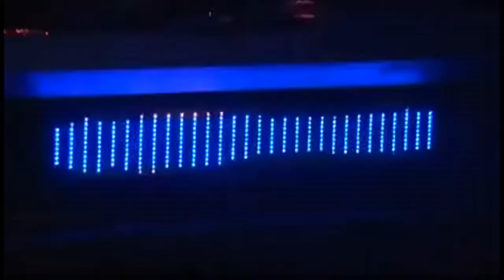Jason Rose - God's Child (House Mix)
get your copy now.